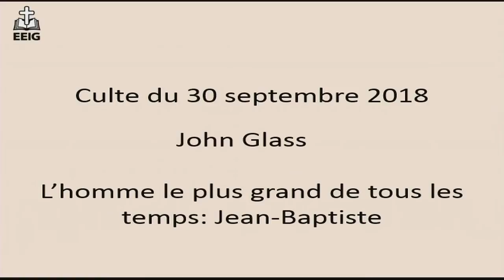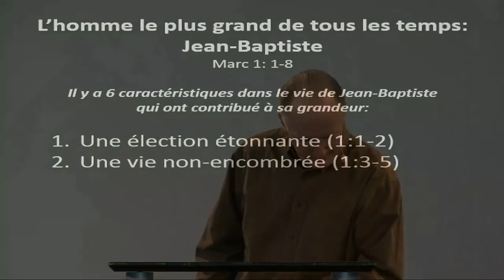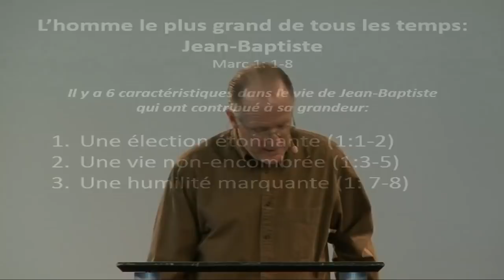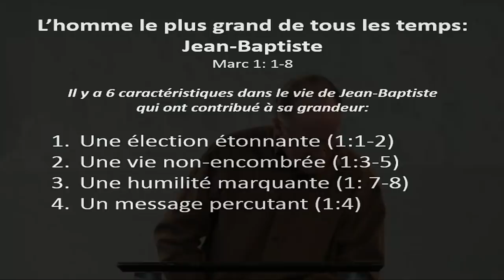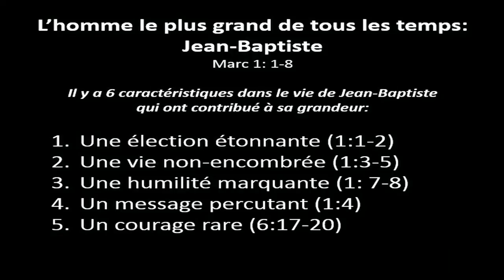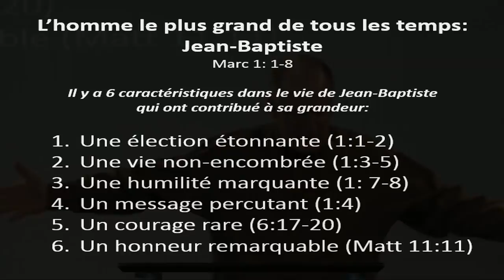L’homme le plus grand de tous les temps : Jean-Baptiste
Message du 30 septembre 2018 par John Glass
Texte étudié :